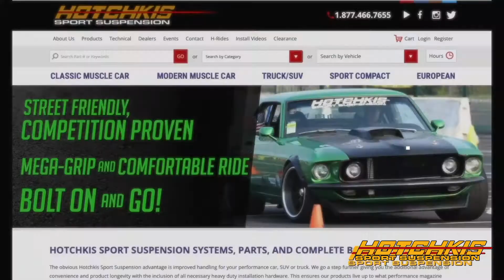Drive with Hotchkis - 1960 Chevrolet Parkwood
- 1960 Chevrolet Parkwood Feature -

On today's Drive with Hotchkis, we are pleased to feature our customer Colton McCall from Georgetown, KY and his 1960 Chevrolet Parkwood!

Colton's Chevy Parkwood is equipped with a 6 liter aluminum LS with LQ9 rotating assembly, LQ9 heads, 4L60 transmission, 18" Raceline Billet Scoundrel wheels in the front and 20" in the back. It is also equipped with our Front Sway bar, which is a critical upgrade for him.

Our Sport Suspension Sway Bars are key components of a successful street or track driving experience. The lightweight hollow Sport Sway Bars improve cornering and straight line stability by dramatically reducing body roll while adding important balanced handling capability.

Colton purchased this beauty in 2020 after John Dodson resurrected it in 2009. It has run in the Hot Rod Power Tour, Drag week and even competed in autocross at Goodguys! 🏁